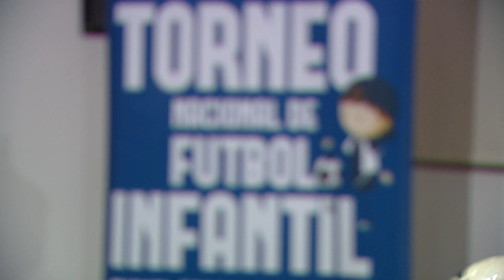TORNEO NACIONAL DE FÚTBOL INFANTIL MIGUEL "CHANCHA" SÁNCHEZ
CONFERENCIA TORNEO FÚTBOL INFANTIL- El club argentino presento formalmente la tercera edición del torneo nacional de futbol infantil Miguel “Chancha” Sanchez. Se disputara en el mes de octubre y contará con la participación de River Plate y el Club Atlético Lanús.